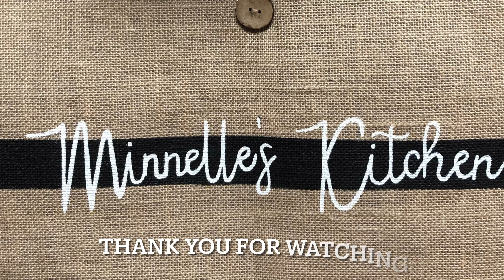HOMEMADE CHICKEN SPREAD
1 cup shredded chicken breast
220ml mayonaise
1 1/2 cup pickle relish
1/4 cup onion mince
1 sachet sweetener